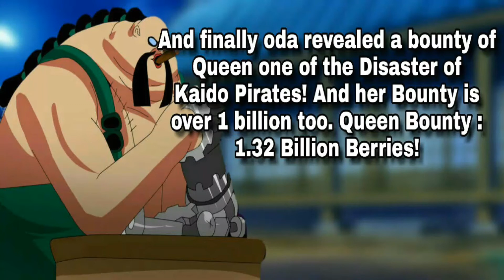One Piece Chapter 935 Official Spoilers!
In this video, I will show you the Official Spoilers of this Chapter 935! If you want to get spoiled your free to watch my video! And if you don't want to get spoiled your free to leave and don't watch my video! I hope you will enjoyed!

Trafalgar Law's True Plot Role in Wano!